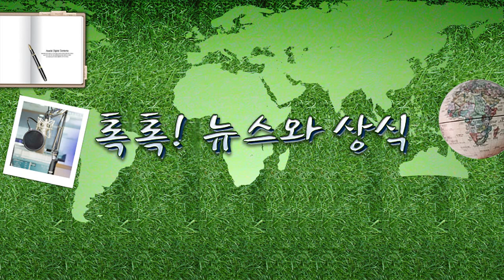[톡톡] 업무도, 공부도 게임처럼 재미있게! 게이미피케이션이란? 8.25 (금) 톡톡! 뉴스.../ YTN 라디오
[톡톡] 업무도, 공부도 게임처럼 재미있게! 게이미피케이션이란? 8.25 (금) 톡톡! 뉴스와상식